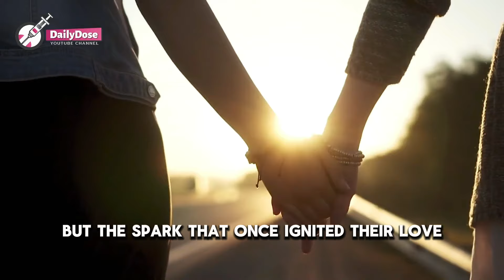Woman Notices Something Coming Out Of Husband's Coffin - STARTED CRYING WHEN SHE TOOK A CLOSER LOOK